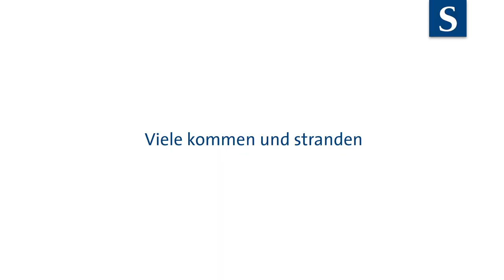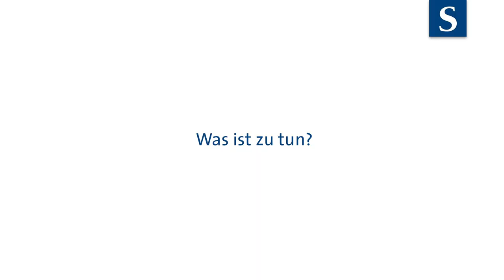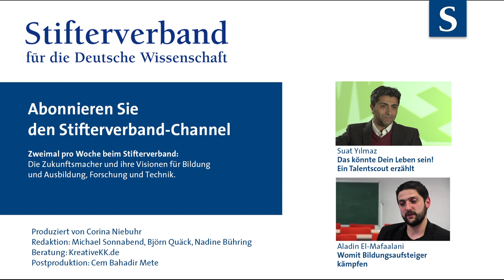Suat Yilmaz: Vergeudete Talente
Immer noch entscheidet die Herkunft in diesem Land über die Bildungschancen, meint Suat Yilmaz, Koordinator für Talentförderung an der Westfälischen Hochschule. Als einer der führenden Talentscouts Deutschlands weiß er, welche Bildungswege Kinder aus Nichtakademikermilieus nehmen. Und manchmal sozusagen aus Verzweiflung an der Hochschule landen. Zweiter Teil des Videos: